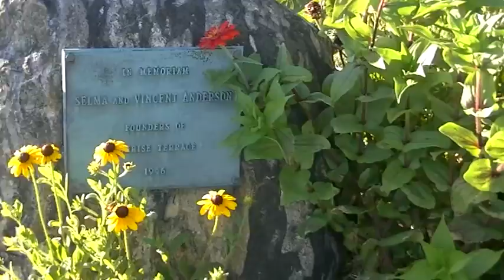Home sweet Home in Hampton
Please click to see the direction!